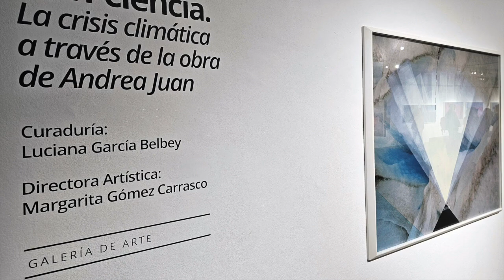Andrea Juan en el Centro cultural Rojas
Con-ciencia | La crisis climática a través de la obra de Andrea Juan
Curadora: Luciana García Belbey.
Directora Artística: Margarita Gómez Carrasco

La muestra propone una selección de obras en la que se ve plasmada la preocupación de la artista en relación con las temáticas ambientales: algunas obras seminales en los hielos y glaciares patagónicos (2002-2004); y sus series más emblemáticas producidas en la Antártida entre el 2004 y el 2015.

Entrevista realizada por  @vanesacatellani6362